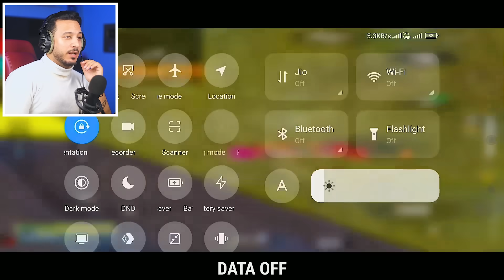جربت خدع التيك توك المجنونة !!